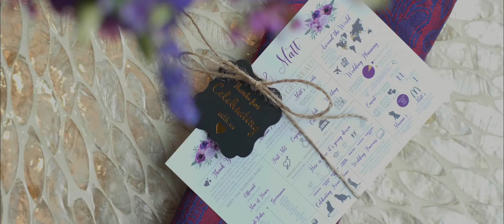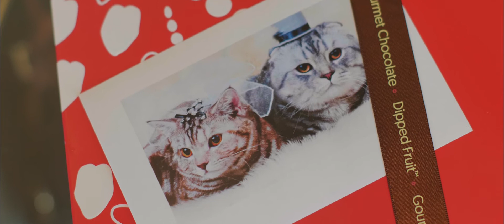Mariam & Matt | Morais Vineyards | Bealeton, VA | Wedding Videography | Highlight Film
Mariam & Matt tie the knot at the beautiful Morais Vineyards in Bealeton, VA. It was an honor to be a part of such a big day for Mel, Jake, their family, and all their friends. 👇👇

Are you getting married? Give us a call and mention that you watched Mariam and Matt's video to get a FREE 1-minute highlight film when you book TLIC Media!